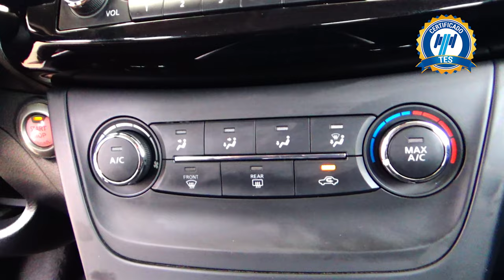Nissan / Sentra / 2018 - 15194